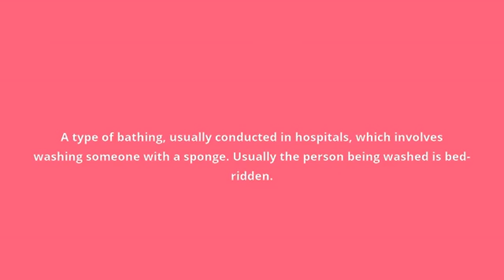what is the meaning of sponge bath